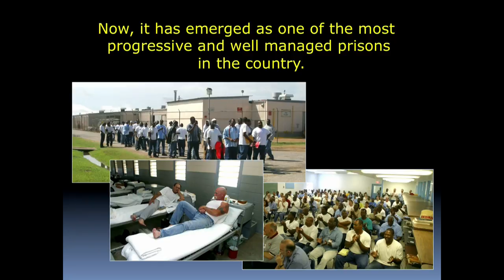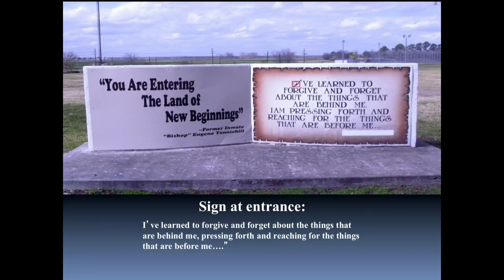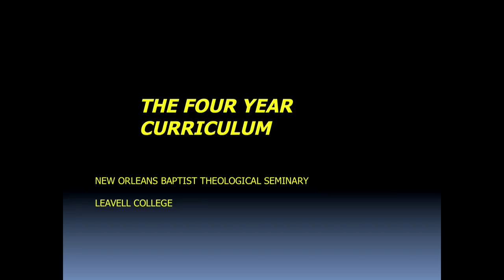Burl Cain | Men's Conference Stonger | 2015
Speaker - Burl Cain
Event - "Stronger" Men's Conference 2015
(Saturday Session)
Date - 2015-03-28